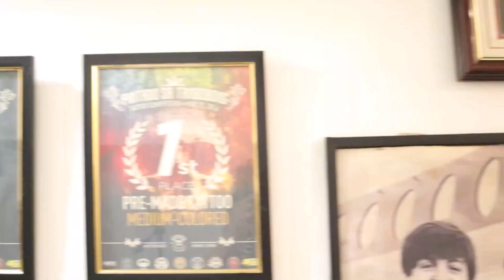TRAD OCTOPUS TATTOO || VLOG 146 || TATTOO TIME LAPSE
I'm 32 yrs. old and have been tattooing for 12 years now.